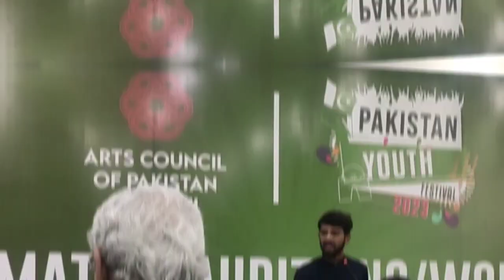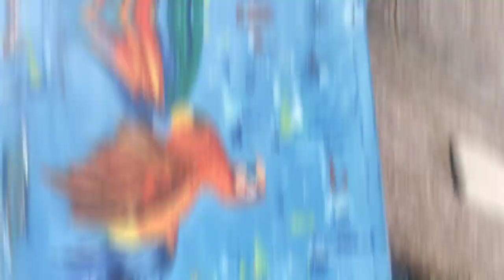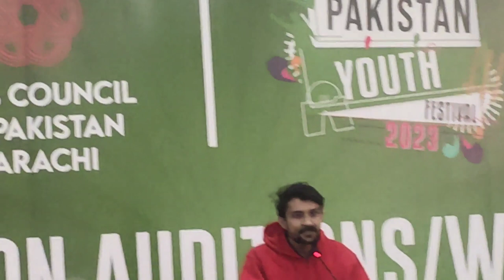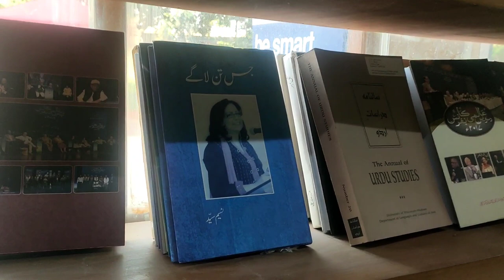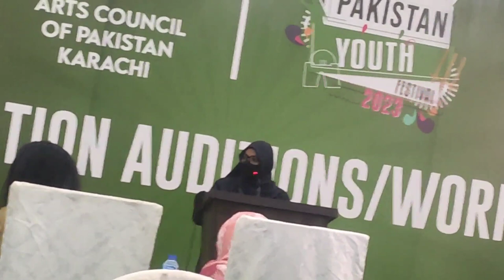Arts Council Karachi, Pakistan Youth Festival 2023 Full Vlog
Instagram.com/jbhjobaatha